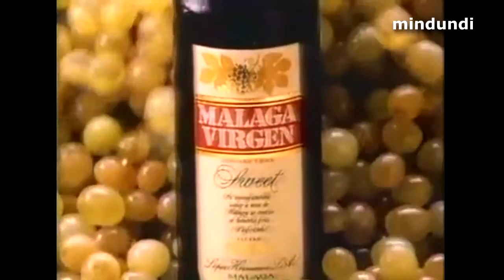Anuncio Málaga Virgen (1992) - Málaga Virgen Frío, Carácter Natural